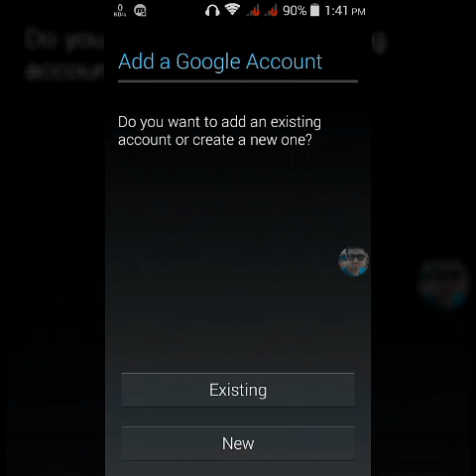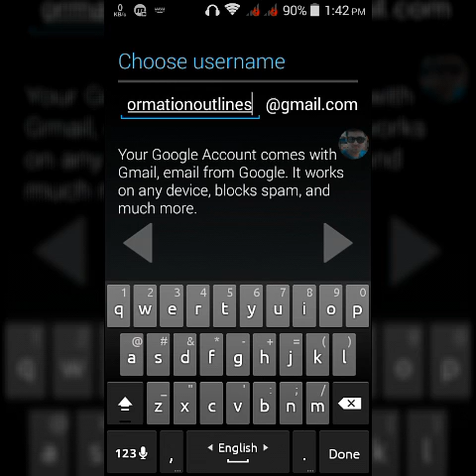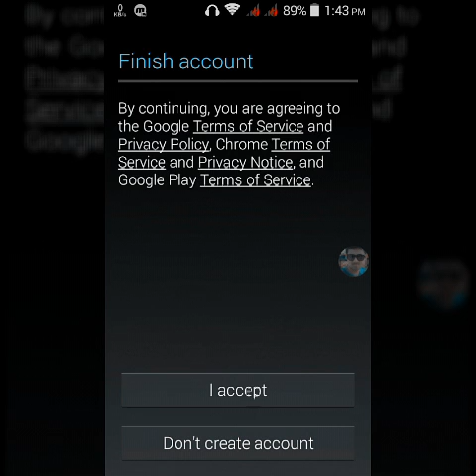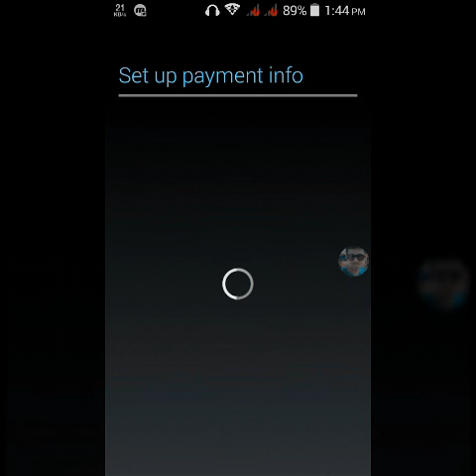The Most Easiest Way To Open Gmail Account From Android Phone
The Most easiest way to open a gmail account from an Android phone

Keywords-
How to gmail account
How to gmail chat
How to google
Gmail instructions
How to use gmail app
Gmail tutorial for beginners
google account setting
Google account recovery
google account sign in
google account change password
my account google
gmail login password
gmail sign in login email
gmail login new account
gmail signup
gmail not syncing
gmail sync is currently experiencing problems
gmail not working on android
gmail not receiving emails
gmail login password
create yahoo account
create facebook account
google account
yahoo sign up